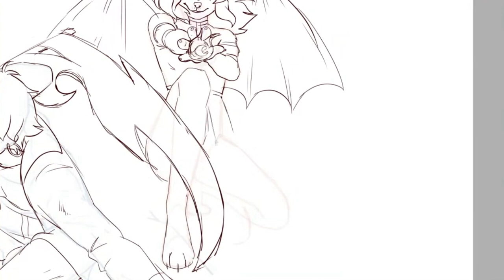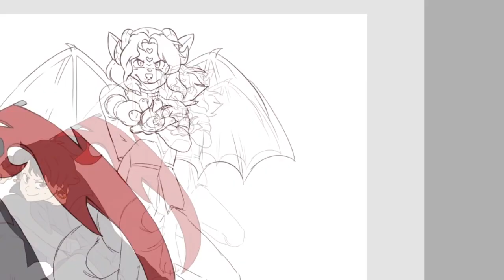How to Draw Dark and Nyghtwing! (Speedpaint)